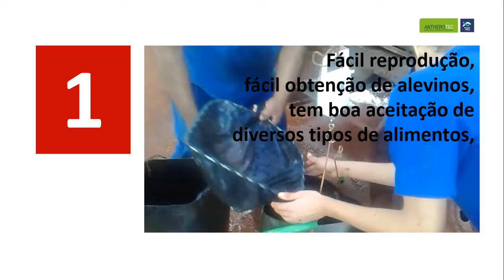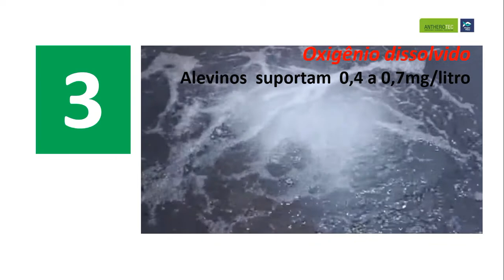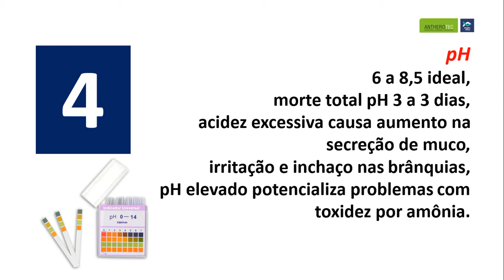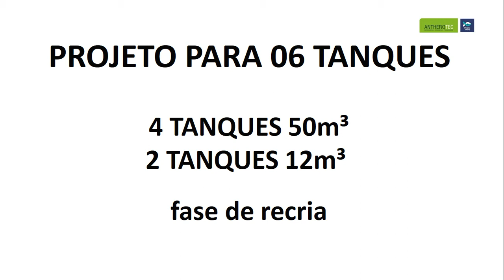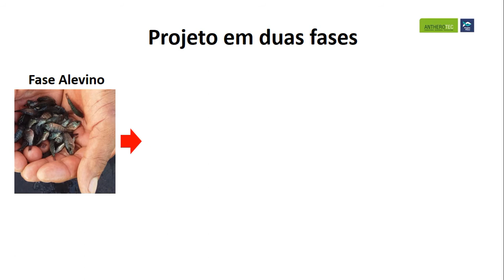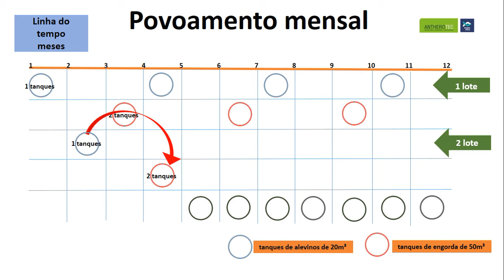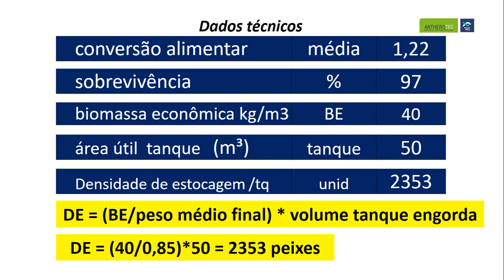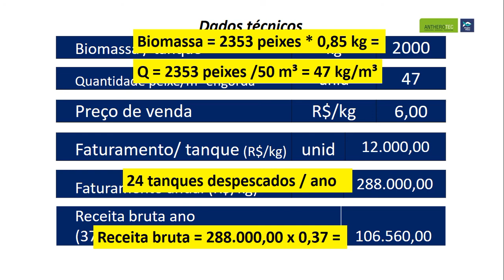Produção de tilápia em RAS I Série Espécies em RAS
AQUICULTURA EM SISTEMA DE RECIRCULAÇÃO

Especialista em aquicultura de água doce, trabalhando mais de duas décadas em prol da piscicultura.

Receba as notificações de vídeos novos, siga algumas dicas abaixo:

1. Se você não estiver inscrito, clique no botão vermelho "Inscrever-se".
2. Clique no ícone de sino.
3. Selecione "Todas as notificações" na caixa de diálogo exibida.